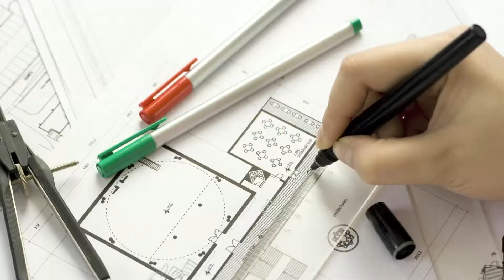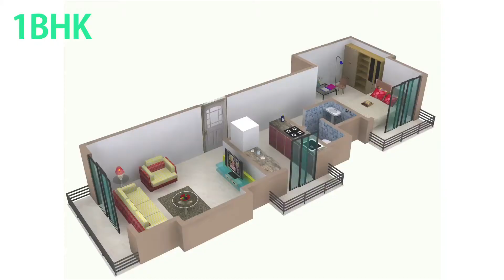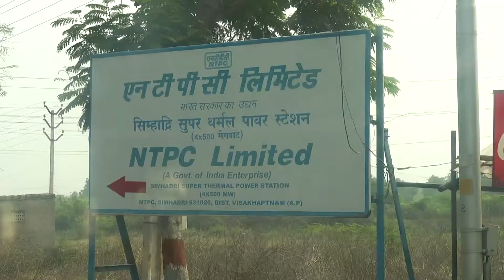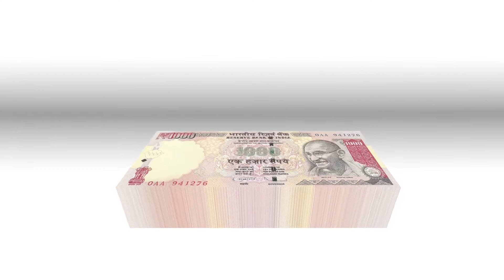SREE SESHA SAI Documentary Film | Documentary Film Making Companies in Bangalore @ scintilladigi.com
Scintilla Kreations has recently done this Documentary Film for reputed Company SREE SESHA SAI ( CONSTRUCTIONS & PROJECTS PVT.LTD).  Technology is not only changing the way we find facts, but also the way we document them. Today real world stories make an interesting content format and there is an ever-greater demand for reality based content.